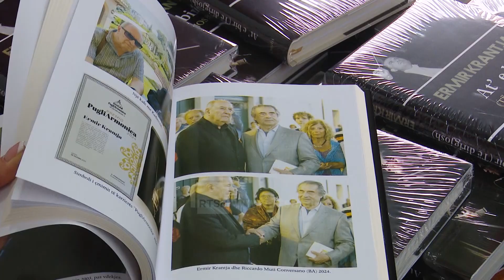At e bir (Të dirigjosh) - Ermir Krantja sjellë librin për dirigjentin e shquar Mustafa Krantja